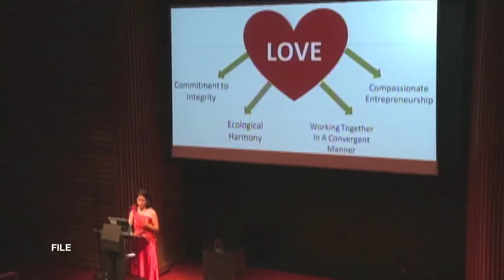New reality TV show features Philippine community organizations, neighborhoods